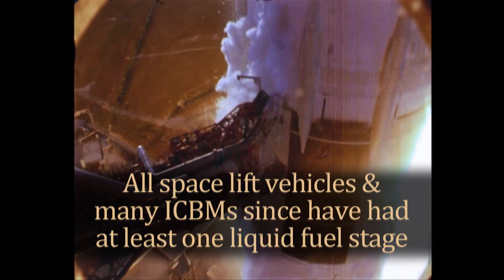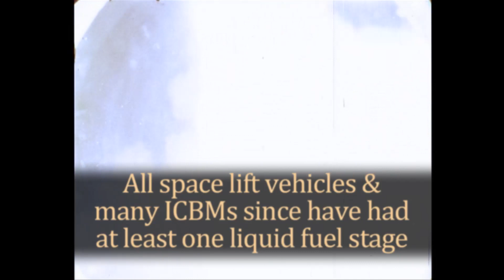The Rocket That Started Them All: V-2 Rocket Techno-Bite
Take a small bite from technology's history with this little nibble about the German Vergeltungswaffe-2, or V-2 rocket for short.  This terrifying technical creation used by the Nazis during last year of WWII reigned terror but promised a new technological future.

And while you're at it, watch succeed at cutting and polishing calcite, but fail at the ultimate goal!

Questions or Comments?  Post them below!

And as always, keep thinking!

~Tech

Footage of V-2 rockets from the USAF archives, courtesy of Archive.org, and is Public Domain.
Footage and rocket audio recordings from the NASA archives, courtesy of archive.org, and is Public Domain.

Filmed on location at the National Museum of the United States Air Force at Wright-Patterson Air Force Base, near Dayton, Ohio.

All other sound effects author's own original creations or from licensed stock libraries.

Written, Directed, Filmed, Edited and Animated by Tech Adams.
2013, Tech Adams Laboratories